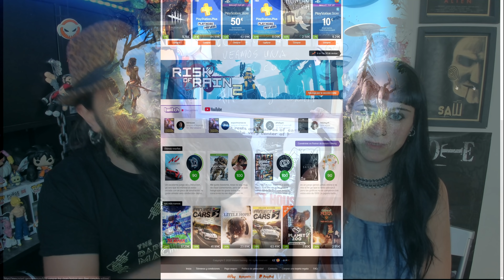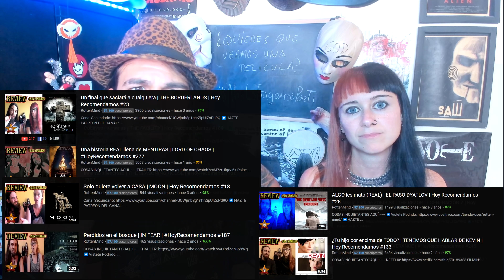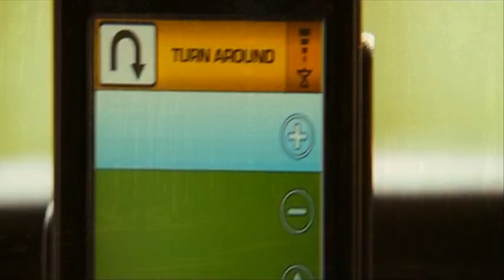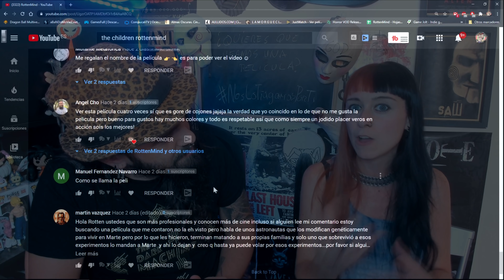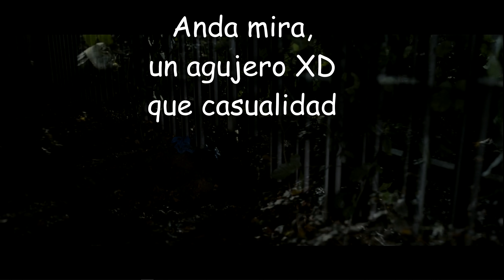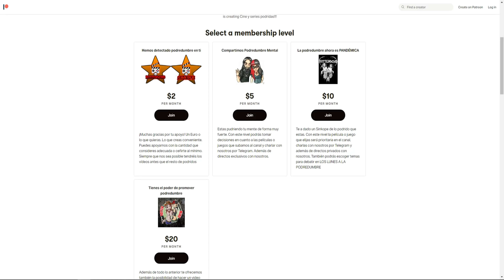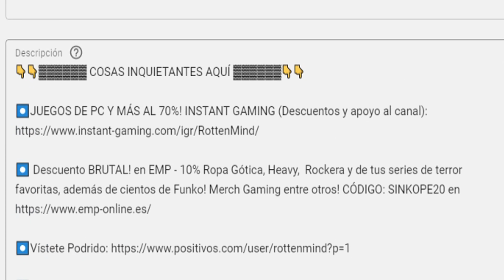¿Quién puede educar a un niño? | EDEN LAKE | Nos Lo Tragamos Por Ti #67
⬇️⬇️ Sinopsis ⬇️⬇️

Steve (Michael Fassbender) organiza una escapada romántica de fin de semana con su novia Jenny (Kelly Reilly), a la que planea pedir matrimonio. Sin embargo, en el tranquilo Lago Edén se encuentran con un grupo de adolescentes problemáticos que convierten lo que pudo ser un fin de semana paradisíaco en su peor pesadilla. (FILMAFFINITY)

Musica Intro "No te quise ofender" Instagram: @No_te_Quise_Ofender